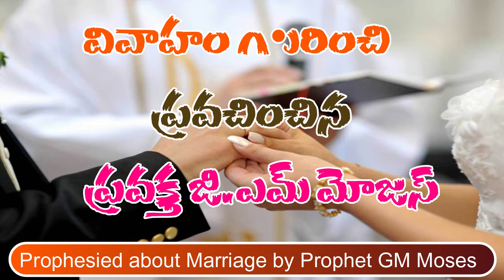Prophesied about Marriage by Prophet GM Moses|| వివాహం గురించి ప్రవచించిన ప్రోఫెట్ జిమ్ మోజెస్